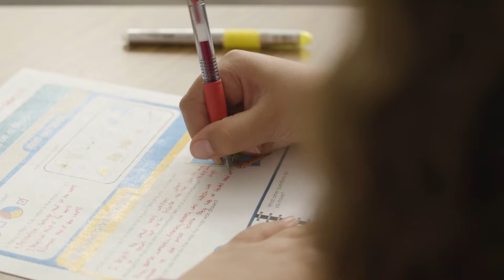Try Studies Weekly Online for Free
From April 15-June 15, 2022, teachers can use elementary social studies, science, and well-being curriculum at Studies Weekly Online FREE, so their students finish strong.

Access hundreds of images, videos, and audio recordings to engage students in deep learning, plus pre-written lesson plans and assessments, graphic organizers, and other time-saving teacher resources.

to sign up.